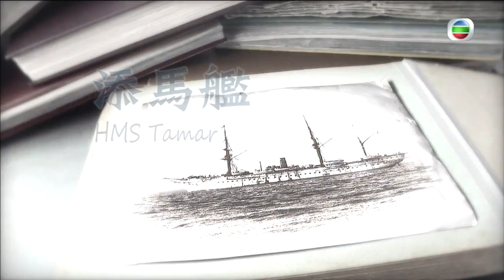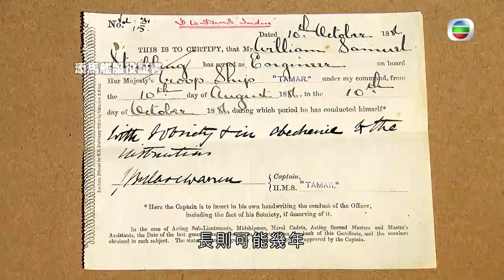香港新聞 添馬艦起源 由海上軍艦變為陸上基地- 探古尋源 - TVB News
「添馬艦」經常被人誤解，所指的就是金鐘一帶海旁。其實她的前身是英軍HMS Tamar，由1895年開始派香港長駐，從此與香港結下不解緣。  添馬艦經歷英國五代君主，由海上軍艦變為陸上基地，再因為戰爭自毀沉沒，重光後繼續守衛香港。  一連兩集《探古尋源》，講解添馬艦過去一世紀的多重身分。

相關影片:
1. TVB 午間新聞 - 全國人大常委會會議 港區代表葉國謙指國安法罪行字眼由干預改為勾結 不感奇怪 - 香港新聞 - 20200619 - TVB News
2. TVB 無綫7:30 一小時新聞 - 全國人大常委會會議 今次議程加入審議香港國安法草案- 香港新聞-20200619-TVB News
3. TVB 午間新聞 - 全國人大常委會會議閉幕 全國人大常委譚耀宗表示會議對香港國安法進行初審 - 香港新聞-20200620-TVB News